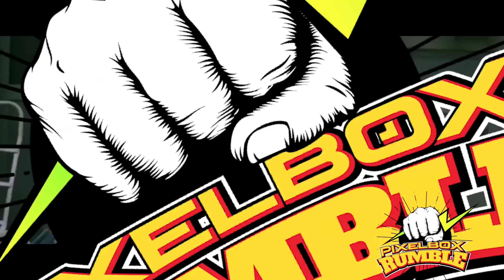ALICE (Resident Evil) VS SELENE (Underworld)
Diana Monsters, Lio McFly, Jibaro y Javierfilm debaten y enfrentan a estas dos poderosas "mamis" que no le temen a nada.

¿QUIÉN GANARÁ? ... Ustedes votaron y eligieron a su favorita.

CO-HOST
LIO McFly

CO-HOST
JIBARO

HOST - Productora: @DianaMonsters
Asistente de Producción - Redactor: Bruno Yostin Batista @brunoyostin
Diseñador Gráfico - Redactor: Lionel Escobar: @LordMcfly
Jéfe de Redacción: @ElTatto21
Diseño de Escenografía: @Solangesaf
Cámara y Producción: @Ivanvillar7